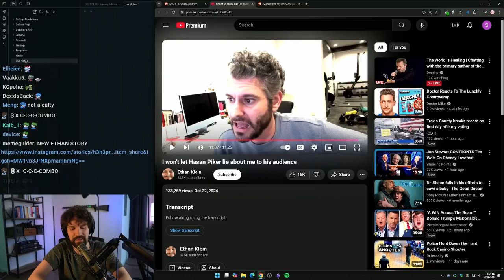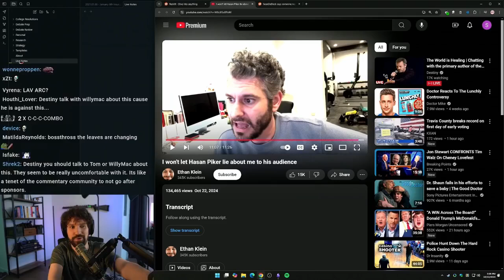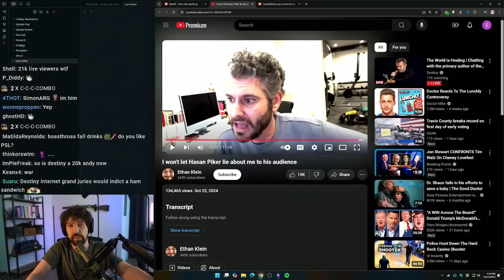Destiny's pending treatise regarding deplatforming - Destiny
Destiny, who has previously said he does not like cancelling or deplatforming and has previously split with Nick Fuentes over his allies flagging Destiny's then-friend MrGirl off of youtube, has conceded that his community has been mobilized for cancellation "for the first time" against his rival Hasan (on Destiny's behalf and with his blessing) to the point of contacting advertisers. Destiny says he will soon be developing an intellectual framework justifying deplatforming and cancellation attempts under specific circumstances, i.e. "good" and "bad" deplatforming. Destiny pinky promises that this actually has nothing to do with Hasan and says he simply doesn't like Twitch, a platform he has been banned from for years, being a "radicalization platform for terrorists."

Clip taken from:
Hasan Character Assassinates Ethan